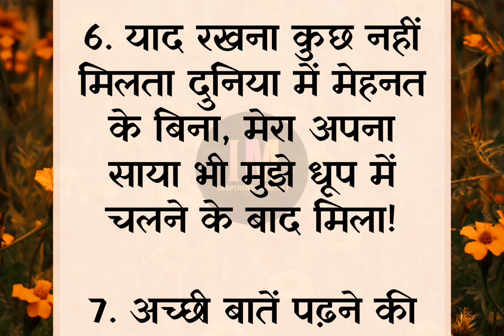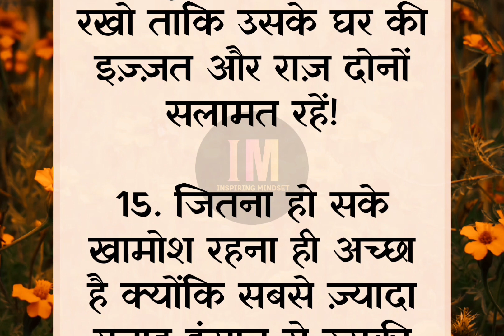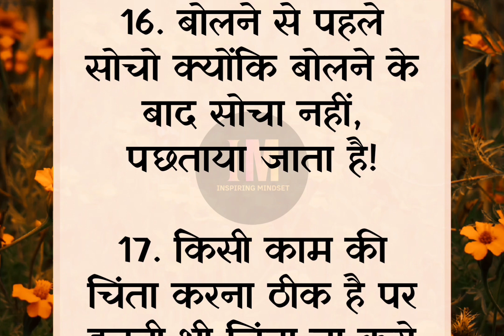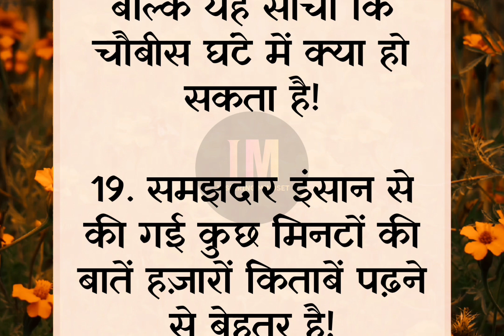ये बातें याद रखना हमेशा खुश रहोगे।lessonable quotes।achhe vichar।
ये बातें याद रखना हमेशा खुश रहोगे।lessonable quotes।achhe vichar।inspiringmindset

achhe vichar।lessonable quotes।quotes।motivational story।hindi stories।thoughts।